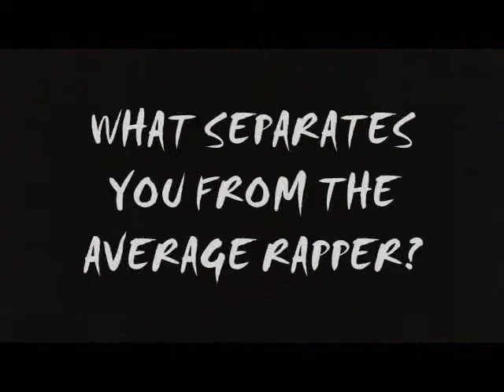Anthony Champion Explains Why He's Next Up & Drops A Crazy Flow